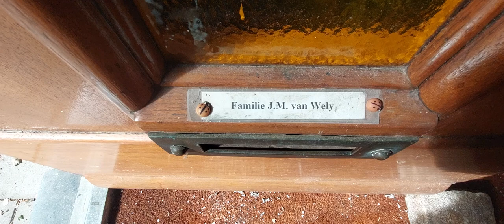Verlaten woning - Abandoned house | Amsterdam [HD] - ASMR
Een wandeling door een verlaten huis in de Amsterdamse Rivierenbuurt waar de tijd heeft stilgestaan - Abandoned house in Amsterdam's Rivierenbuurt.